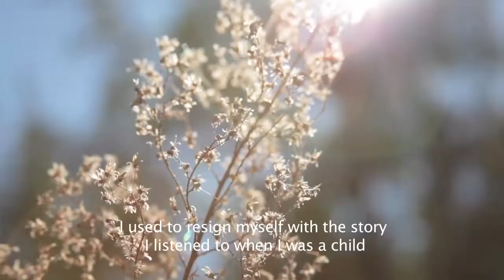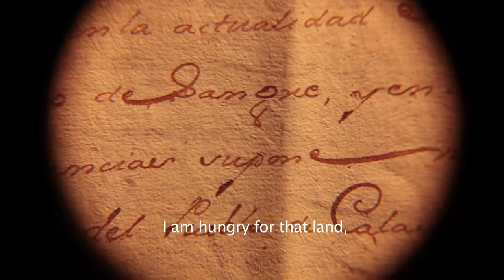Teaser La Encomienda del Abuelo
Documental Chile/Bolivia
junto a Antipoder Producciones, Ana María Hurtado, Viviana Erpel, Felipe Cusicanqui, Mario Puerto, Erick del Valle, JP Manriquez
Financiado por Fondo de Fomento Audiovisual e Ibermedia